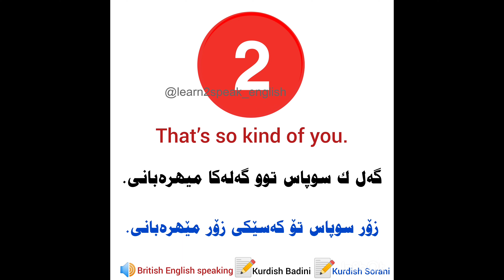• رۆژانه سێ رستەی ئینگلیزی فێربه.• تکایه